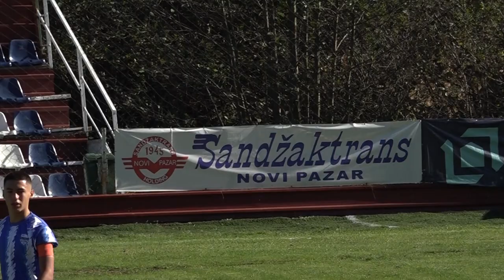FK Sport klub 99 - FK Novi Pazar 29.10.2023.